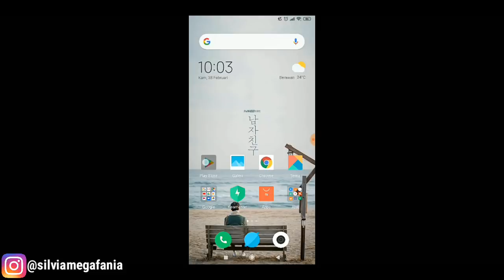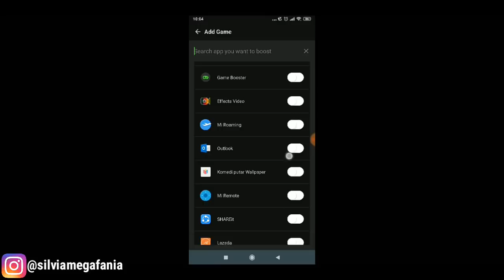Cara Mengatasi Lag Mobile Legends Di HP Ram Kecil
Cara Mengatasi Lag Mobile Legends Di HP Ram Kecil Terbaru 2019 - Di video kali ini saya akan share tentang bagaimana cara mengatasi lag game mobile legends di hp yang ram nya kecil seperti ram 2bg ke bawah. Dengan aplikasi game booster kamu bisa memiliki pengalaman bermain game yang lebih baik dari sebelumnya